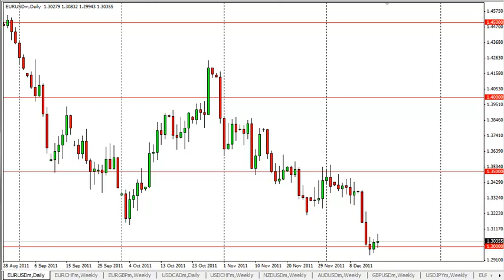EUR/USD Forecast Dec. 19, 2011, Technical Analysis by FXEmpire.com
- Dec. 19, 2011 currency daily technical analysis for the EUR/USD pair.